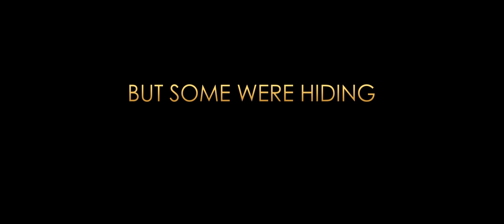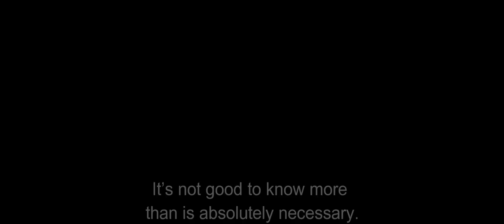The Invisibles- Trailer 2019